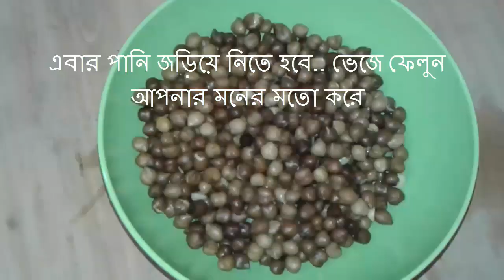তাড়াতাড়ি ছোলা বুট সিদ্ধ করার টেকনিক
ছোলা সিদ্ধ করতে অনেকেরই অনেক সময় লেগে যায়।  কিন্তু আপনি যদি সাধারণ এই টেকনিকটা ফলো করতে পারেন তাহলে ছোলা সিদ্ধ করা কোনো বেপার না, মাত্র কয়েক মিনিটের বেপার।

ভিডিওটি ভালো লাগলে প্লিজ আপনার ফ্যামিলি এন্ড ফ্রেইন্ডস এর সাথে শেয়ার করুন

৫ মিনিটে ছোলা বুট সিদ্ধকরণ এবং ফ্রোজেন করন | Iftari Recipe

চুলুন দেখি কিভাবে ৫ মিনিটে ছোলা  বুট সিদ্ধ করা যায়। ..
যা যা করতে হবে
১. রাতে ভিজিয়ে রাখতে হবে (এটা আমরা সবাই জানি)
চলুন এবার সিদ্ধ করে ফেলি .
২. প্রথমেই পানি ফুটিয়ে নিতে হবে
৩. এবার ফুটন্ত পানিতে বুটগুলি দিয়ে দিব
৪.এবার ডেকে দিব্ (চুলার তাপ  বাড়িয়ে দিব , কিছুক্ষনের মধ্যে দেখবেন পানি ফুটতে শুরু করছে )
৫. এবার হলো আসল কাজ: দিয়ে দিব এক টেবিল চামস বেকিং সোডা/ খাবার সোডা।. ( এই রেসিপির সিক্রেট বেপার হলো খাবার সোডা, এটাই বুটকে দ্রুত সিদ্ধ করেত সাহায্য করে, এটা হয়তো অনেকেই জানেন আবার অনেকেই জানেন না, যারা জানেন না মূলত তাদের জন্যই এই রেসিপি)

সিদ্ধ হয়ে গেলো। ..
এবার পানি জড়িয়ে নিতে হবে.. ভেজে ফেলুন আপনার মনের মতো করে
আর যদি ফ্রোজেন করে রাখতে চান তাহলে, পানি জড়িয়ে, ঠান্ডা পানি দিয়ে ধুয়ে নিতে হবে, এরপর কিছুক্ষন রুম টেম্পারেচারে রেখে ঠান্ডা করতে হবে.
ঠান্ডা হয়ে গেলে, পলিথিনের মধ্যে ভাগ ভাগ করে ভরে নিতে হবে
এরপর প্লাস্টিকের বাটিতে ভরে  ফ্রীজে রেখে ১৫-২০ দিন  খেতে পারবেন

আটা দিয়ে যে এত সহজে মজার হালুয়া তৈরি করা যায় অনেকেরই হয়তো অজানা / Flour halua recipe/ halwa